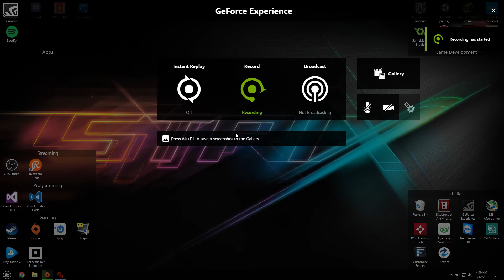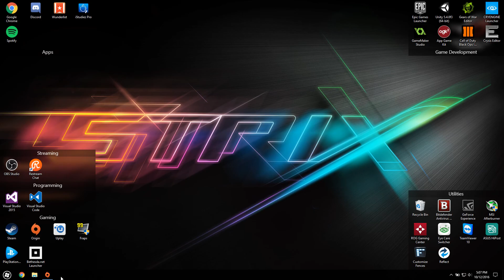Gears of War 4 Campaign - ASUS GL502VS - GTX 1070 - G-Sync Disabled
Gameplay of Gears of War 4 on the ASUS GL502VS running the nVidia GTX 1070.

Captured with nVidia GeForce Experience.

ASUS GL502VS Specs:
Intel Core i7 6700HQ
32GB 2133Mhz DDR4 RAM
1TB Crucial MX300 m.2 SSD
2TB Seagate 5400RPM HDD

Settings:
Max Settings
1920x1080
GSync Disabled